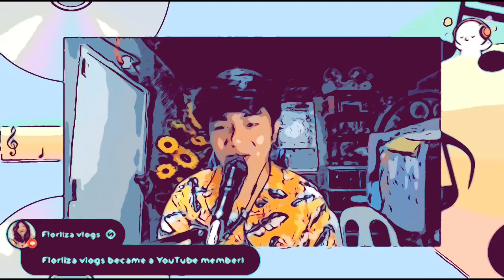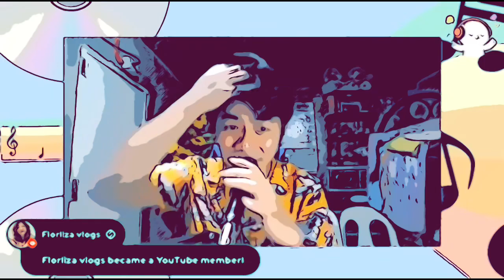TGIF Premiere Na Ulit! Pa Entry Na Naman!